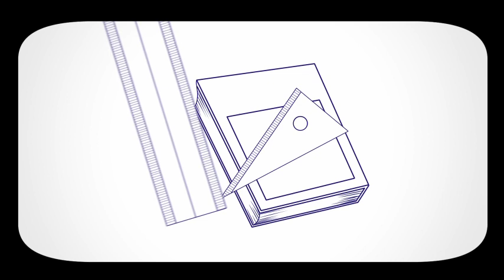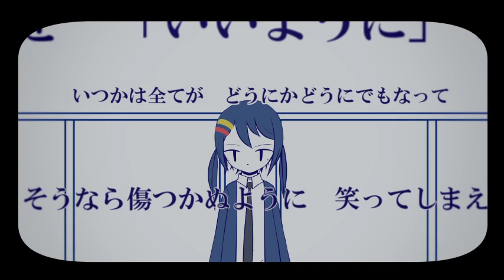教室の外、さんざめく。/ GUMI ‐ aquabug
「耳を塞ぎたくなる罵声や嘲笑。
　笑って、誤魔化して、そうやって今を生きている。」

music , words & mix : aquabug (twitter:@aquabug_)
illustration & movie : 金子開発 (twitter:@kanekokaihatu)

※off voalを使用される際は、ピアプロの使用規約をご確認ください。
※動画を使用される際には、動画制作者の金子開発さんまでご連絡お願い致します。